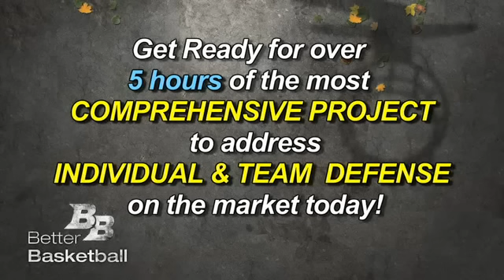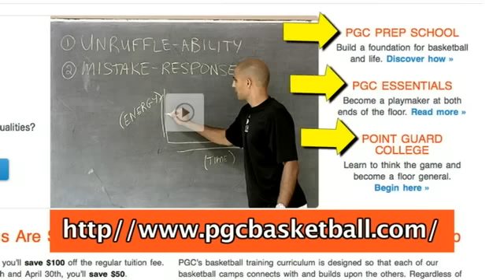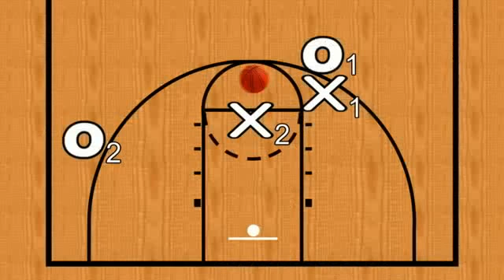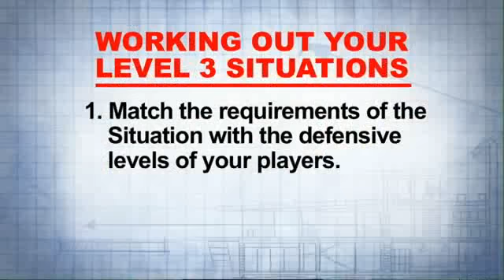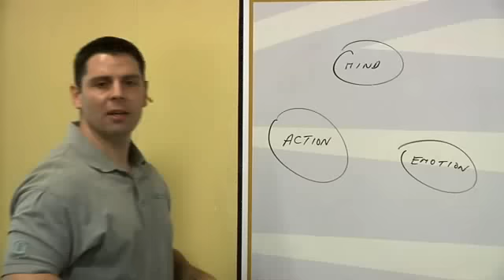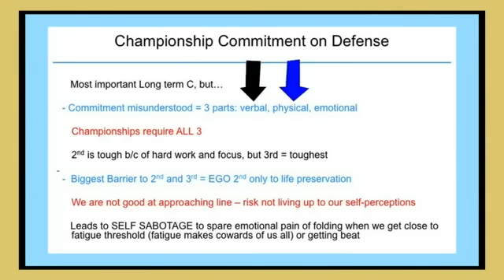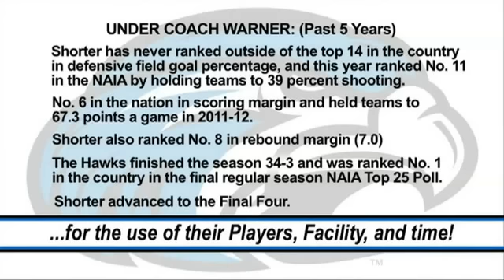Better Basketball Dynamic Defense Trailer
- Dynamic Defense: Levels 1 & 2

Dynamic Defense is a defensive system built upon four levels. The first DVD in that series focuses on Levels 1 and 2 with two notable additions.

First, in an 18 minute interview retired NBA coach Dick Helm explains the big picture (all four layers) of Dynamic Defense and how he used the system for decades in the NBA, especially during his 15 years as an assistant to Hall of Fame coach Lenny Wilkens.

Second, we've added a Level 0 (55 minutes) teaching players how to develop a foundation in movement - that means two sections on Speed, Agility, and Quickness:

Spencer Wood: Learning How to Move + 10 Icebox Athlete Drills

Dustin Ducham: 30 Speed, Agility, and Quickness Drills for Any Level

Rick Torbett rounds out Level 0 with a section on Rebounding, a fundamental skill for ending a defensive possession.

Level 1 (55 minutes) teaches the best techniques for guarding the ball and what exactly that means in both the full court and the half court.

Level 2 (40 minutes) focuses on guarding away from the ball teaching the proper skills to do so in every position including the post.

Whether you're a coach trying to clean up your team defense or a player trying to become more valuable on the court, Dynamic Defense: Levels 1 & 2 is for you. Speed, Agility, & Quickness; Rebounding; 1-on-1 Defense; Help Defense; plus an interview with NBA coach Dick Helm, this DVD will take your defense to the next level.

Dynamic Defense: Levels 3 & 4

The second DVD expands the single player foundation (started in Levels 1 & 2) to the entire team by introducing Level 3 and Level 4.

We define a situation as an offensive action that attacks two or more defenders simultaneously and engages all five defensive players. There are two primary types of situations: Planned Situations (those that are scouted and practiced) and Surprise Situations (those that rely on a defender's ability to adapt quickly). A Level 3 defender must be able to effectively guard all situations. The Level 3 section teaches you how to do just that.

And, the pinnacle of defense as a player or a team is Level 4. After defending a situation (Level 3), a Level 4 defender must be able to rotate successfully without giving up a basket, make it back to an assigned player (neutralizing mismatches), and help his or her teammates do the same. That's a massive feat that requires mastery of all the previous Levels which is why we consider it the Black Belt of Defense.

Rick Torbett, then, ties those Levels together with a couple of sections on specific application, including how to use Dynamic Defense to improve your Zones.

This DVD also includes an important bonus. Coach Dick Helm (long time assistant to NBA Hall of Fame Coach Lenny Wilkens) drills a high school team that's never seen the system through all four levels in just 41 minutes. You can efficiently integrate Dynamic Defense into your own team's practice right away by following his cues.

Dynamic Defense: Mental Toughness Training

Across its four levels Dynamic Defense addresses Speed, Agility, & Quickness; Rebounding; 1-on-1 Defense; Help Defense from any position; Defending Situations; and high level Rotate & Recovery techniques. Retired NBA Coach Dick Helm shows you how to put it in with your own team quickly and easily. And, Rick Torbett even demonstrates how to apply it to zones.

There's more to defense than tactics and technique, however. There's an entire mental component that can take everything taught in the previous two DVDs to another level.

Spencer Wood has two undergraduate degrees, a Masters Degree in Exercise Science from California University, and a PhD (ABD) in psychology with an emphasis in sport psychology.  His workshops with championship teams at the US Olympic Training Center, in professional leagues such as the NBA, and with multiple teams in the Big East, Big Ten, ACC, Big Twelve, PAC 12 and SEC Conferences have garnered international media coverage on networks such as NBC and ESPN.

In the final DVD of the Dynamic Defense system, Spencer puts on a course in Mental Toughness Training for Playing Championship Defense. Without a doubt, this DVD becomes the capstone for making Dynamic Defense the most complete and comprehensive curriculum for teaching individual and team defense available today.